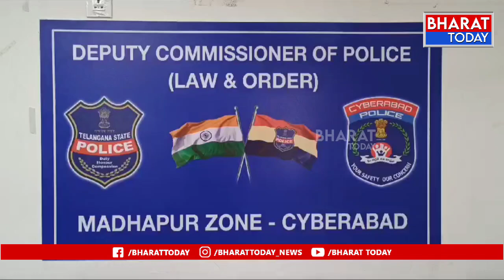గచ్చిబౌలి లో అక్రమ గంజాయి తరలిస్తున్న వ్యక్తులు అరెస్ట్ - డీసీపీ వినీత్ మీడియా సమావేశం | BT